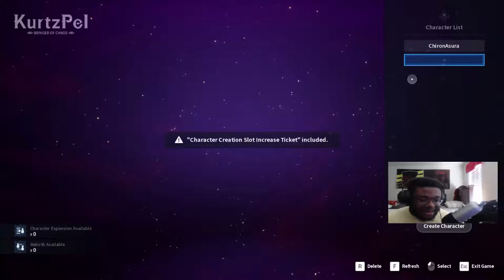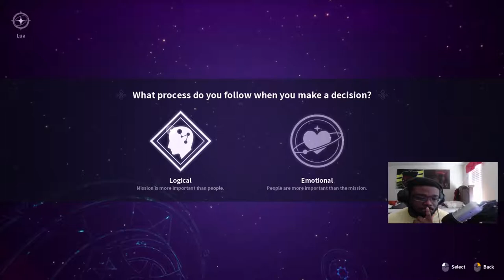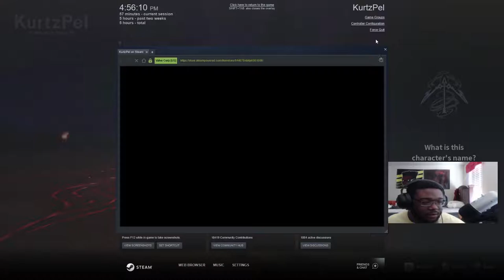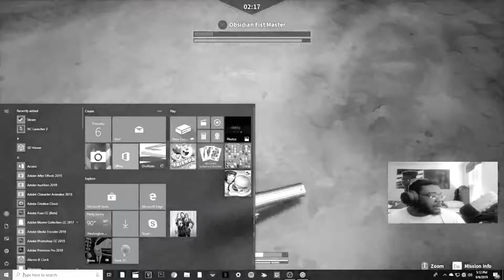KurztpPel | Swordman Class | So I Played Kurtzel After Years Of Waiting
So after years of waiting and aphla, I finally was able to get a chance to play Kurtz and it was amazing around each corner of battle felt like an actual anime if you guys like what you see always LIKE COMMENT AND SUBSCRIBE for more and join the HOOPLA MAFIA